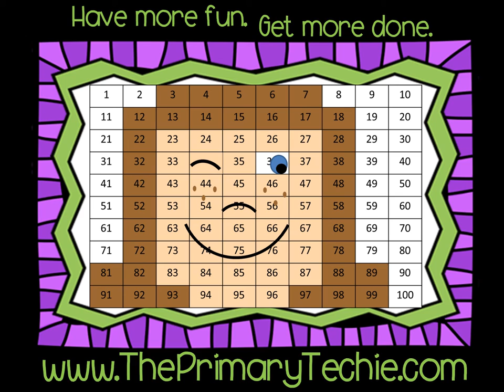Numbers to 10 - Ten Frames Fall